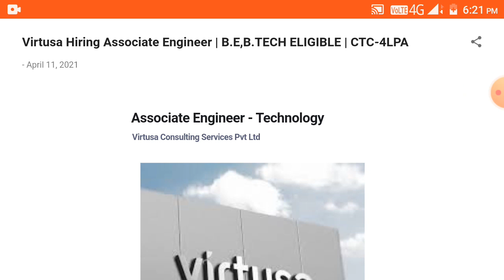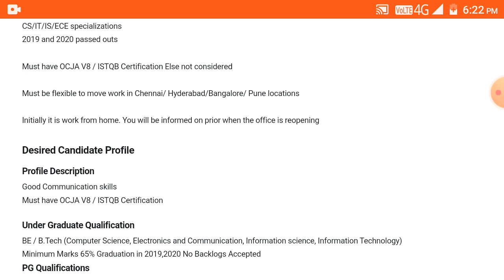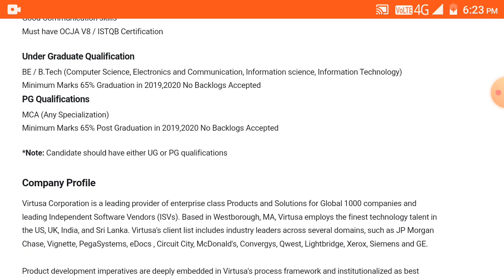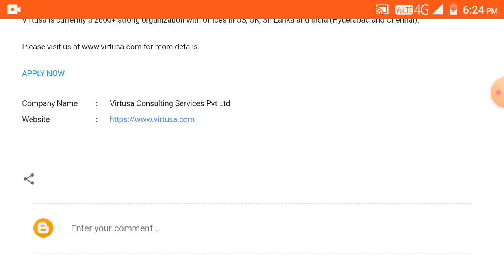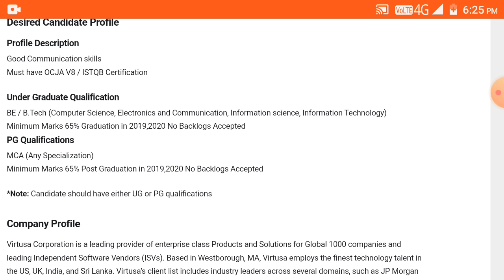VIRTUSA HIRING FRESHERS AS ASSOCIATE ENGINEER | CTC-4LPA | B.E,B.TECH, MCA ELIGIBLE APPLY NOW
Job Description

Openings:20

Functional Area:IT

Industry Type:IT-Software-Software Services

BE/Btech/ MCA candidates required
CS/IT/IS/ECE specializations
2019 and 2020 passed outs

Must have OCJA V8 / ISTQB Certification Else not considered

Must be flexible to move work in Chennai/ Hyderabad/Bangalore/ Pune locations

Initially it is work from home. You will be informed on prior when the office is reopening

Profile DescriptionGood Communication skills
Must have OCJA V8 / ISTQB Certification

Under Graduate QualificationBE / B.Tech (Computer Science, Electronics and Communication, Information science, Information Technology)Minimum Marks 65% Graduation in 2019,2020 No Backlogs Accepted

PG QualificationsMCA (Any Specialization)Minimum Marks 65% Post Graduation in 2019,2020 No Backlogs Accepted

*Note: Candidate should have either UG or PG qualifications